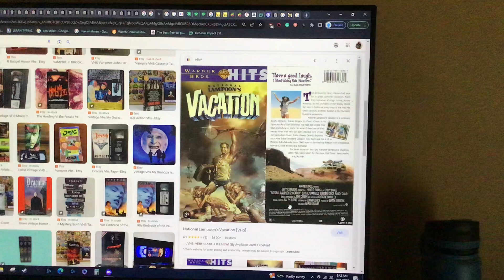Do you have this VHS?